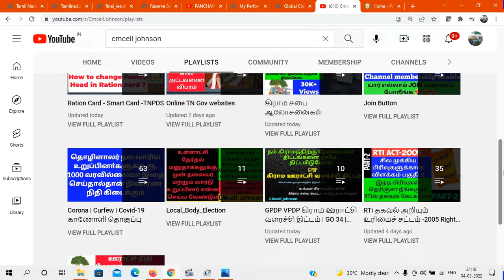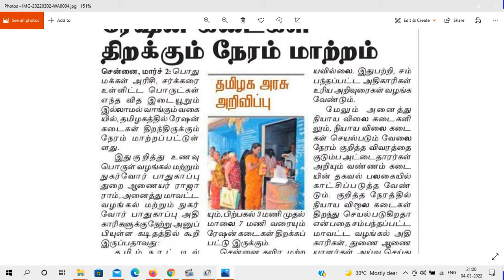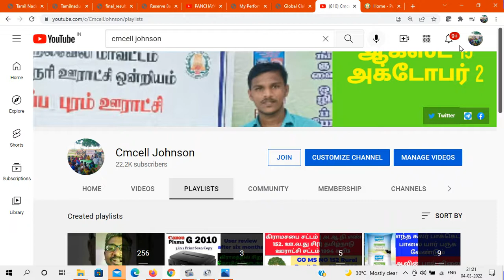ரேஷன் கடைகள் திறக்கும் நேரம் மாற்றம் அனைத்து மாவட்டங்களிலும் Ration shop opening time changed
Ration shop opening time changed ரேஷன் கடைகள் திறக்கும் நேரம் மாற்றம் அனைத்து மாவட்டங்களிலும்

Duplicate Ration card cancel order from TNGOV போலி குடும்ப அட்டைகளை ரத்து செய்ய உணவு பொருள் வழங்கல் துறை உத்தரவு

0 ரூபாய் செலவில் ஆன்லைன் மூலமாக புதிய குடும்ப அட்டை விண்ணப்பிப்பது எப்படி ?HOW TO APPLY smart card